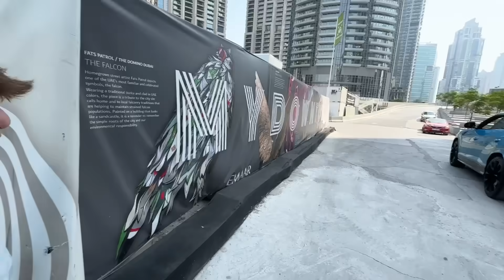Saying YES To My Brother For 24 Hours In DUBAI !!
TODAY I AGREED TO SAY YES TO MY LITTLE BROTHER FOR 24 HOURS IN DUBAI AND IT'S SAFE TO SAY I HAVE NO MONEY NOW

Juju…

Jamelwonder

Nidal…